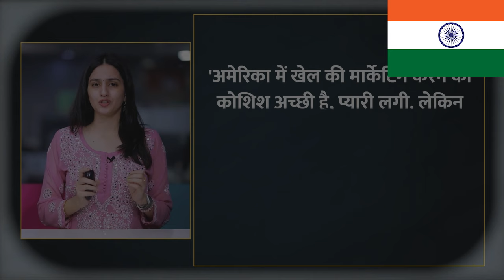Bumrah:The hero who saved 120 runs against pakistan! ind vs pak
T20 World Cup 2024 India Vs Pakistan
Ind vs Pak T20 World Cup 2024 Highlight
T20 World Cup 2024 Highlight
India Vs Pakistan 2024 World Cup Highlights
India Vs Pakistan t20 World Cup
2024 Full Match
Pak Media On India Vs Pakistan t20 World Cup 2024
India Vs Pakistan t20 World Cup 2024 Video
Pak Reaction On India Vs Pakistan
2024 Full Story In Hindi
Jasprit Bumrah Best Bowling Against Pakistan
Jasprit Bumrah Bowling 2024 t20 World Cup Against Pakistan
2024 Full Story In Hindi
ind vs pak t20 world cup 2024 highlights
ind vs pak
ind vs pak t20 world cup 2022 highlights
ind vs pak reaction
ind vs pak vlog
ind vs pak world cup 2023 highlights
t20 blast live
t20 india vs australia 2023
t20 world cup
t20 blast live match
highlights of today's cricket match highlights t20 world cup 2024
highlighter
highlights
highlights of india vs pakistan 2024 highlights india vs
pakistan highlights india vs australia
cricket highlights t20 world cup 2024
cricket highlights world cup 2023
cricket highlights india vs usa
cricket highlights ipl 2024
cricket highlights india vs pakistan 2024
cricket highlights india

This track linke is given bellow:-

If You Want To Remove Any Clip Or Image That You Own On My Channel Please Email Me At , I Will Respond Within 24 Hours Or Less There Is Never A Need To Strike A Video Down When You Can Get It Removed Within The Same Day And Keep The Channel And Yourself Happy!